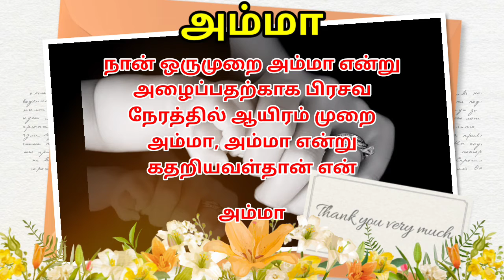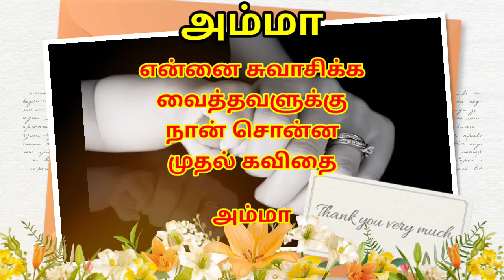Happy Mothers day | Mothers day Quotes | அன்னையர்தின வாழ்த்து கவிதை